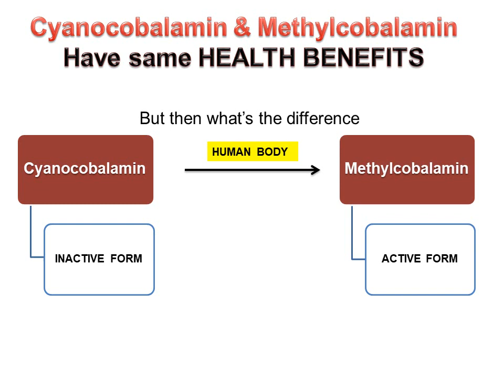Methylcobalamin vs Cyanocobalamin 9Nov22